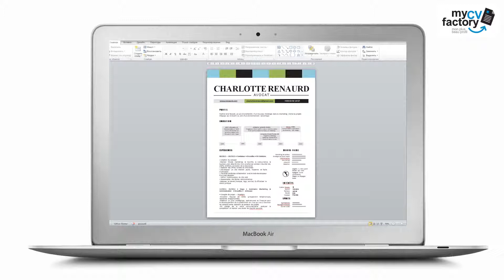CV a telecharger "Admirable"- Mycvfactory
Ce cv créatif commence fort avec une jolie bande multicolore à l’en-tête. Ensuite vient le nom du candidat, en très gros titre, suivi d’une ligne horizontale coupée au milieu par le domaine de prédilection. Les coordonnées sont aussi dans des cadres de diverses couleurs collés entre eux. Dans le corps du document, tous les intitulés sont en grands caractères et en gras. On y retrouve six rubriques : Profil, Education, Expériences, Savoir-faire, Intérêts et Sports. Dans la partie Savoir-faire, les informations sont expliquées au moyen d’une jauge graphique horizontale et, au niveau des langues, on peut admirer une petite mappemonde.